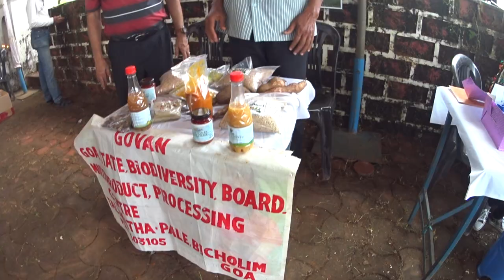Agriculture initiatives from Curtorim, the granary of Salcete and South Goa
J Santan Fernandes Rodrigues, of the Curotorim Biodiversity Management Committee, explains issues from the village and showcases what some careful agriculture initiatives there makes possible from his area. Including growing as many as 16 varieties of rice, Goa's staple crop now being neglected in many parts of the State. A fascinating insight into what's possible -- with knowledge, determination and persistence. Recorded by Frederick Noronha (FN).